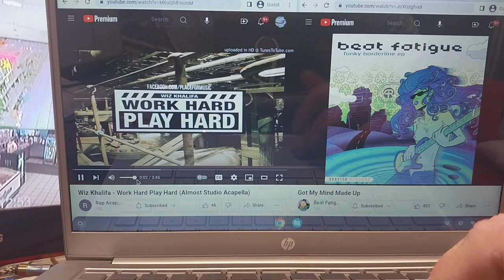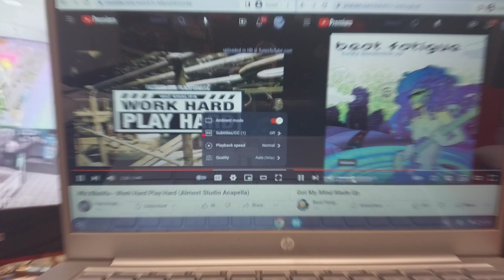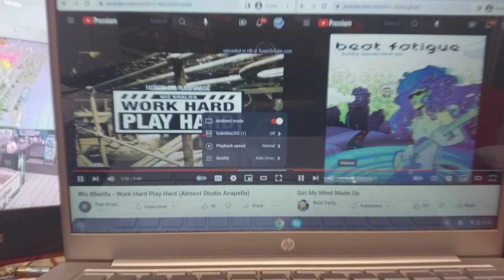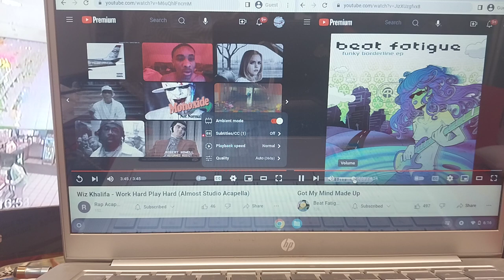Wiz Khalifa & BeatFatigue ~ work hard play hard/got my mind made up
Sunday March 3rd 2024
4/6